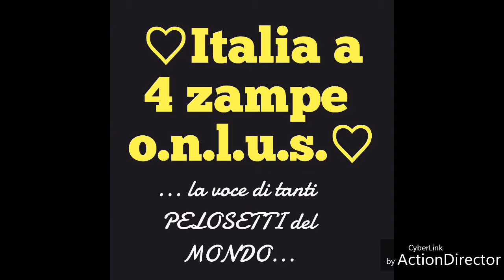Lampada con bottiglia... Lampade Solidali